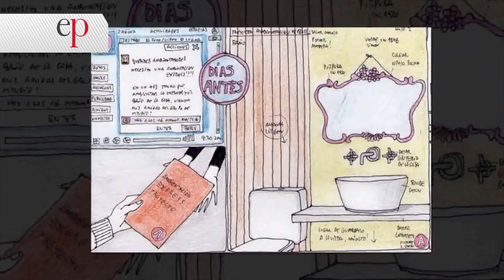ESTILO PROPIO #646 - 3er Bloque - Rodro Cañas "Los Ambientadores"